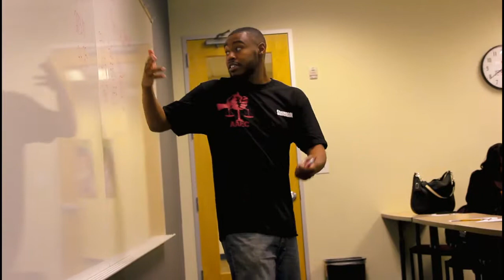We're Failing Boost Your EFFORT